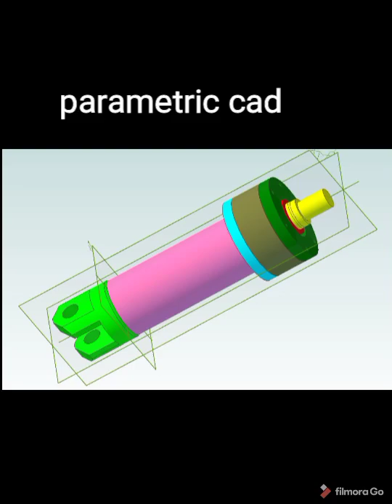Hydraulic cylinder welded construction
hydraulic cylinder as per custom requirement
welded construction
tierod construction
block cylinder